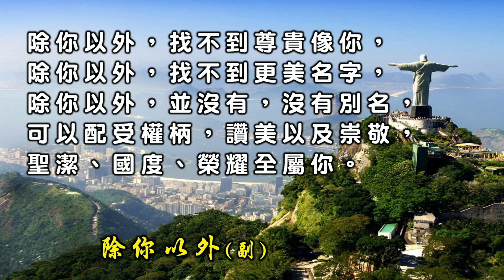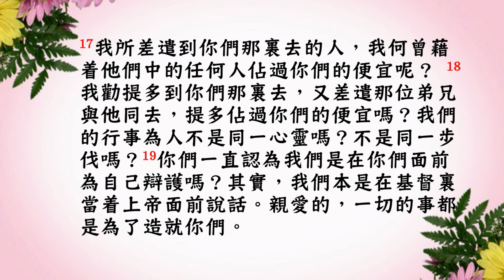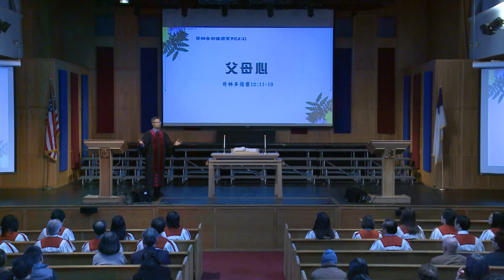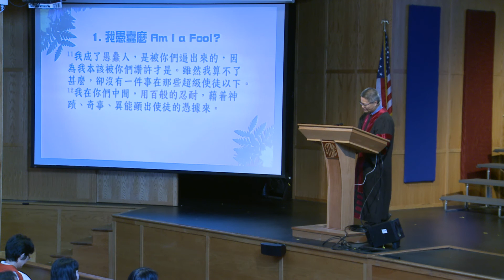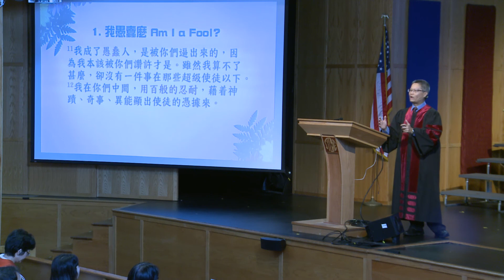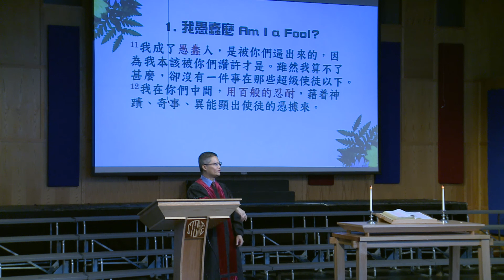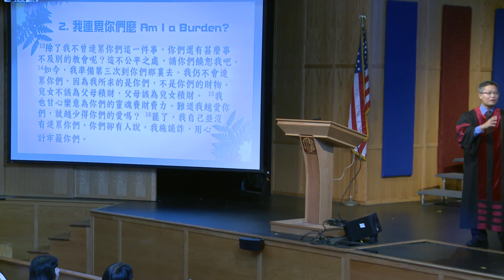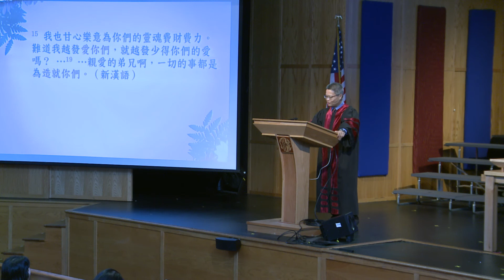Cantonese Worship 07/31/2016